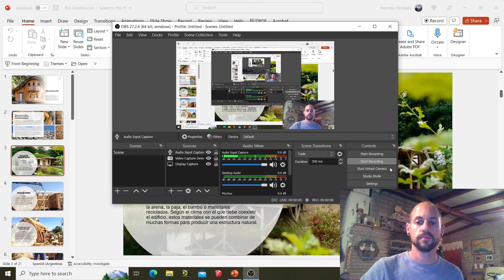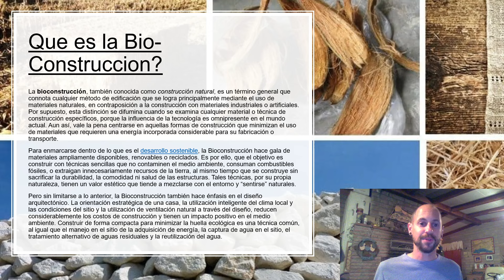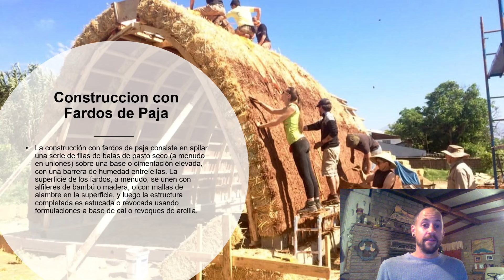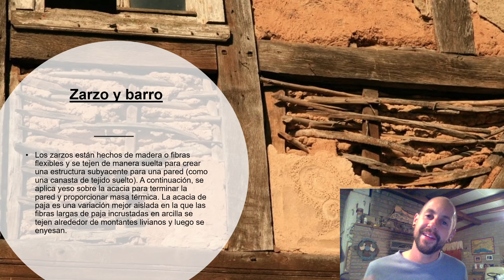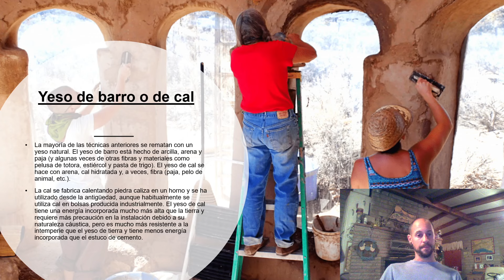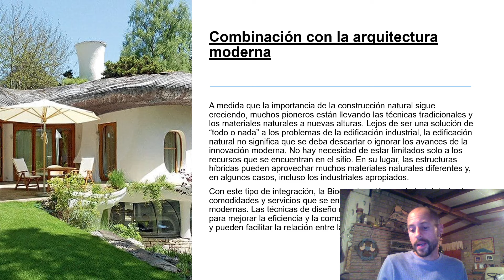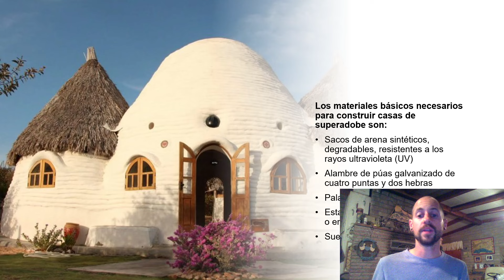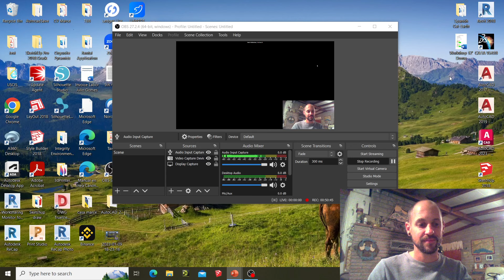Armonía en la naturaleza: ¡Desbloqueando una vida sostenible con bioconstrucción!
🌿 ¡Bienvenidos a un viaje transformador hacia una vida sostenible! 🏡 Explora el fascinante mundo de la bioconstrucción con nuestro último vídeo, donde desentrañamos los secretos de construir en armonía con la naturaleza. 🌍

En esta clase magistral, profundizaremos en los principios de la bioconstrucción, mostrando técnicas innovadoras que priorizan los materiales ecológicos, la eficiencia energética y la conexión con el medio ambiente. 🌱 Si eres un entusiasta de la ecología, un entusiasta del bricolaje o alguien que busca crear un hogar que se alinee con la Tierra, este vídeo es tu puerta de entrada a un futuro más ecológico.

🔍 Qué esperar:
🏠 Proyectos de bioconstrucción inspiradores de todo el mundo.
🌻 Consejos y técnicas prácticas para construir de forma sostenible.
🌞 Información sobre los beneficios de la arquitectura ecológica.
🚀 Tu guía para crear un hogar que te nutra a ti y al planeta.

Únase a nosotros en este extraordinario viaje ecológico y sea parte del movimiento hacia un mundo más sostenible y armonioso. ¡Dale al play y construyamos un futuro donde nuestros hogares no sean solo refugios sino santuarios para la Tierra! 🌿💚